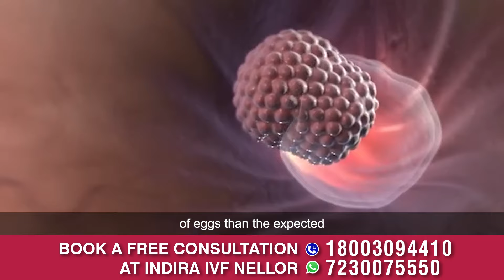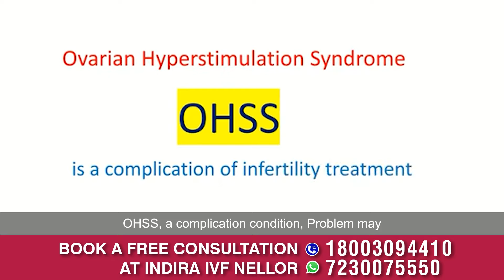When to choose IVF for PCOD | Indira IVF & Dr. C. Vijayalakshmi Fertility Clinic, Nellore (A.P.)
Are You Struggling with PCOD?

PCOD (Polycystic Ovarian Disease) can be a significant hurdle for many women hoping to conceive.
Understanding PCOD and Its Impact on Fertility

PCOD is characterized by anovulation, meaning that the ovaries do not release eggs regularly. While many patients respond well to medical management and IUI therapy, a small percentage (10-15%) may find themselves needing IVF treatment. Dr. Vijayalakshmi explains the scenarios that necessitate this recommendation, including tubal blockages and adverse semen analysis results.

When Is IVF Recommended for PCOD Patients?
Dr. Vijayalakshmi highlights specific conditions where IVF is considered the most effective treatment:

· Tubal Blockages: Women with blocked fallopian tubes can benefit significantly from IVF.
· Semen Parameter Issues: If there are concerns regarding the husband’s semen quality, IVF can provide a better chance of conception.
· Medication Failures: In cases where previous treatments have not yielded results, IVF may be the best alternative.
· Chronic Resistant PCOS: Women who consistently struggle to ovulate may find IVF a more suitable option.

Managing Risks Associated with IVF
While IVF is a powerful tool for treating PCOD, it can come with risks such as Ovarian Hyperstimulation Syndrome (OHSS). Dr. Vijayalakshmi discusses how careful management protocols, can mitigate these risks while enhancing the chances of success.

By utilizing IVF, patients often find that they can produce surplus embryos on days 5 and 6 of the cycle, significantly increasing their likelihood of pregnancy. Dr. Vijayalakshmi shares insights on how these advanced techniques can transform the journey toward parenthood for those affected by PCOD.

Conclusion
Understanding your options is the first step toward overcoming fertility challenges. Don’t let PCOD define your path to parenthood. Contact your nearest Indira IVF clinic for personalized advice and guidance. Call: